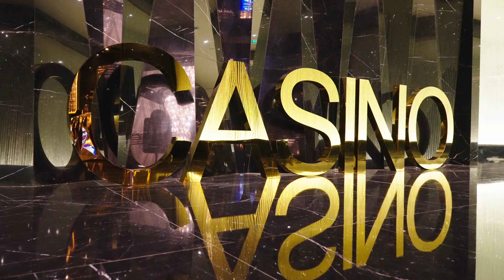Bask in the Summer Dreams and Beyond | Kaya Palazzo Resort & Casino Kyrenia